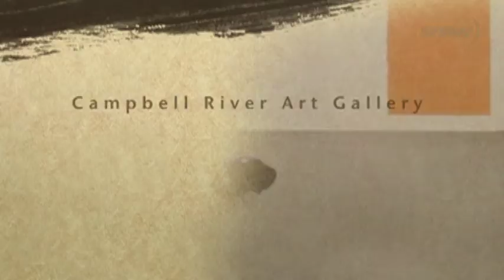Dreaming the Earth at the Campbell River Art Gallery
Dreaming the Earth, is a collaborative exhibition by Cortes Island mixed-media artist, Lisa Gibbons and Comox sculpture artist, Donna Naven. Featured in the Discovery Gallery, their work reflects the inspiration they find in the living earth. Gibbon’s paintings are layered in process and material, further expressing the subtle balance found in nature.  Naven’s stone sculptures call to Neolithic stone goddess figures, while also overlaying a contemporary narrative to the historical forms.